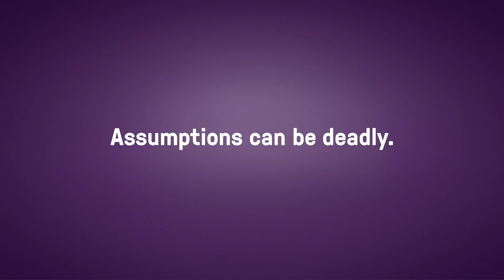Know the signs. Change the outcome.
Learn the facts about pancreatic cancer before it’s too late.

AssumptionsCanBeDeadly.ca